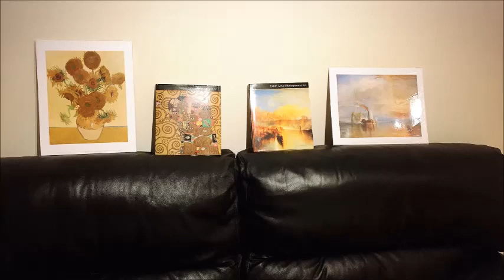riku10.com / J S Bach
Mass in B minor BWV 232 22. Aria, Benedictus